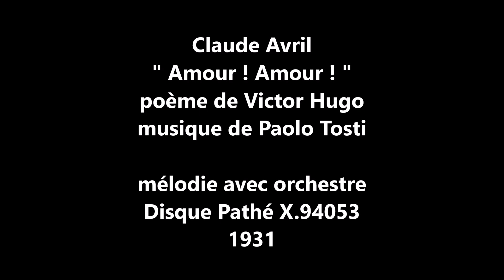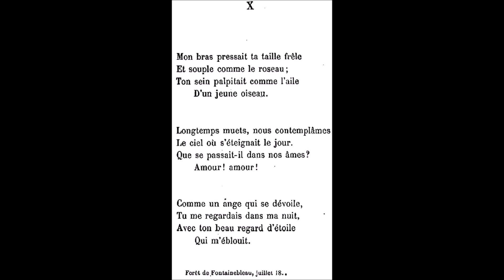Claude Avril " Amour ! Amour ! " 1931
Claude Avril   " Amour ! Amour ! " de Victor Hugo et Paolo Tosti
avec orchestre
disque 78 tours Pathé X.94053 de 1931